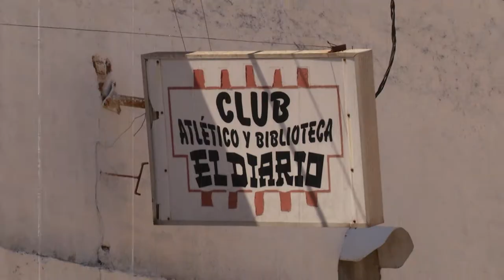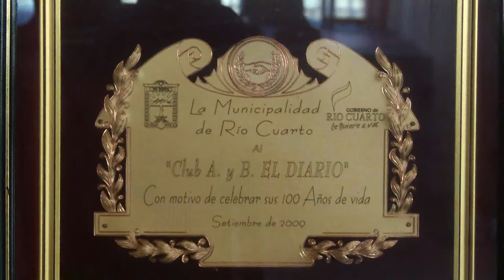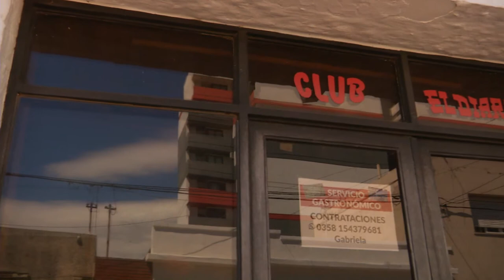Viernes al Club - Historias y personajes del club El Diario